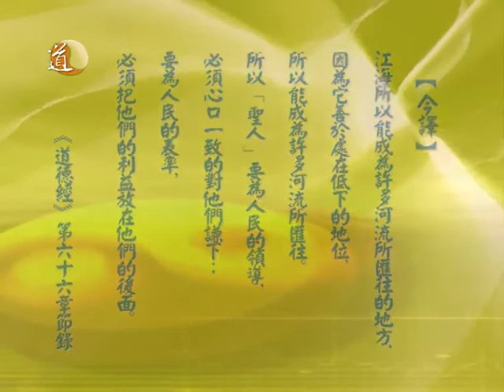非常道 第七十集 放下身段